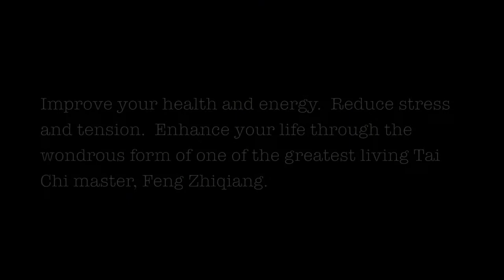CHEN STYLE HUNYUAN TAI CHI DVD TRAILER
ChenCenter brings you the special edition, widescreen taijiquan (tai chi chuan) dvd ], filmed in high definition at two beautiful locations, The Arboretum in Chapel Hill, NC and Salem Park in Winston-Salem, NC.  This dvd is perfect for practitioners beginners-advanced.  Achieve greater heights in health and personal wellness by experiencing Hunyuan Qigong and the Hunyuan 24-posture form of Grandmaster Feng Zhiqiang (one of the greatest of the living taijiquan masters).
The dvd features all movements performed by Coach Michael Joyce at regular speed, slow motion and multiple/alternative angles.  New and original oriental music tracks give the entire dvd an added sense of calm and beauty.  Learn Chen Style Hunyuan Taijiquan today with this new dvd from The ChenCenter.